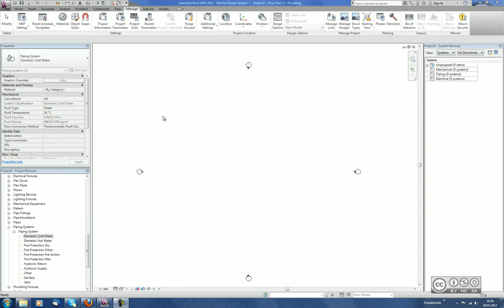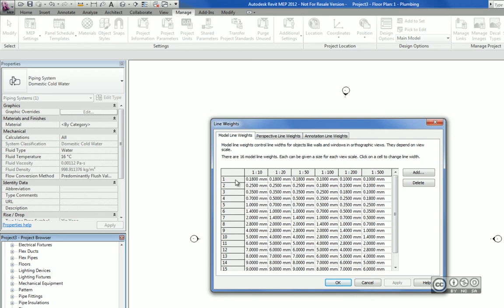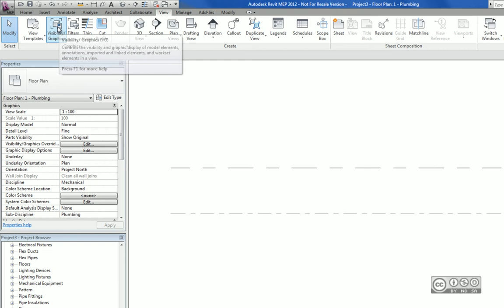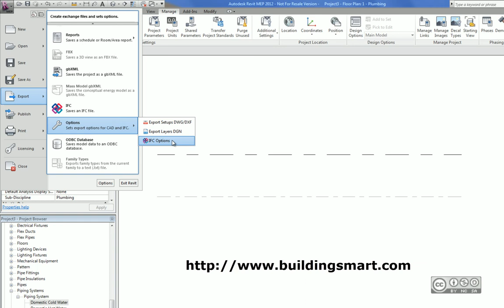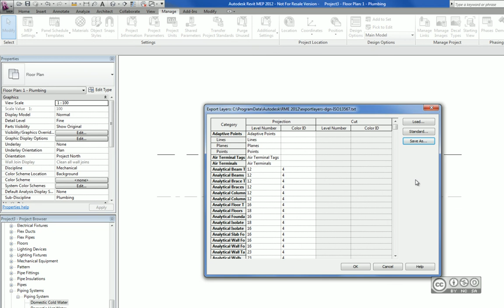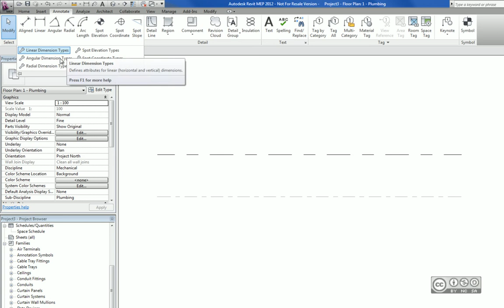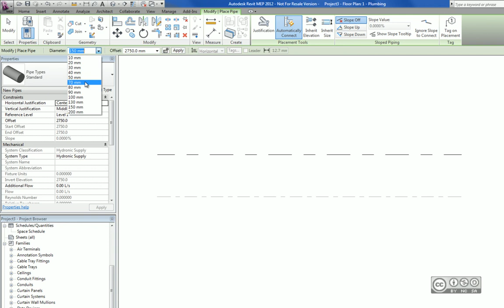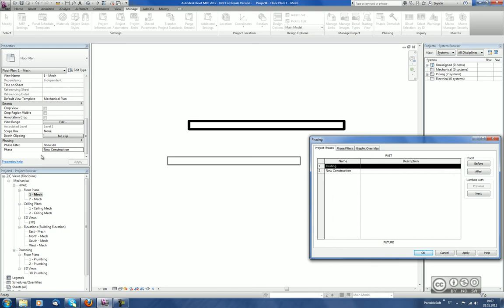Revit MEP - Efektiivse projektmalli loomine (3/4)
Joone stiil (Line style), joone paksus (Line Weight), joone värv (Line Color), joone tüüp (Line Pattern), ekspordi seaded (DWG, DGN, IFC), annotatsioonide stiilid (tekst, noolepea, mõõtkett), projekti ühikud (Project Units), projekti staadiumid (Project Phasing). Käesolev videoseeria (kokku 4 videot) kehtib mistahes Revit platvormtoote kohta (Revit MEP, Revit Architecture, Revit Structure).